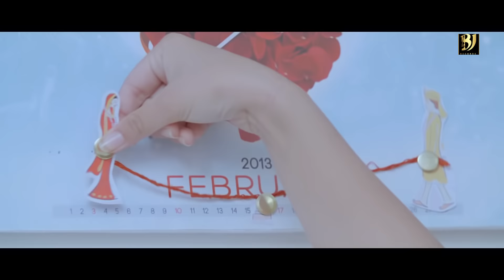Latest Punjabi Song 2016 || Soney Wargey Din || Wishu || Bj Recordz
label - Bj Recordz
Producer - Gurvinder Singh (Gullu Dhillon)
Executive Producer - Mohit Sharma
song - Soney Warge Din
singer / Lyrics - Wishu
Dop - Rahul Arora
edit & grade by - Varun Arora
Associate director - Karamjeet Singh
Assistant director - savinder Singh
video - EKAM Jyot
Production Controller - Onkar Singh